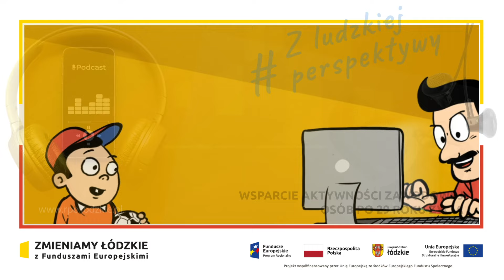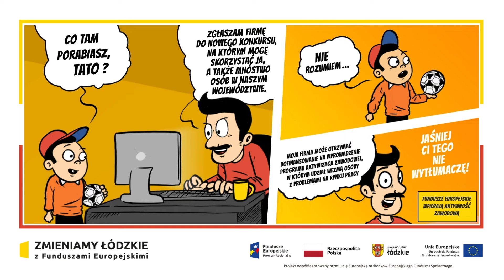Wsparcie aktywności zawodowej osób po 29 roku życia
Chcecie utworzyć programy służące aktywizacji zawodowej dla osób powyżej 29. roku życia? Możecie otrzymać dofinansowanie z UE m.in. na szkolenia, pośrednictwo pracy, staże, czy praktyki zawodowe. 🤝🇪🇺 Nabór wniosków trwa do 21 stycznia 2022 roku. 📅 Sięgnijcie po dotację i zadbajcie z nami o mieszkańców woj. łódzkiego